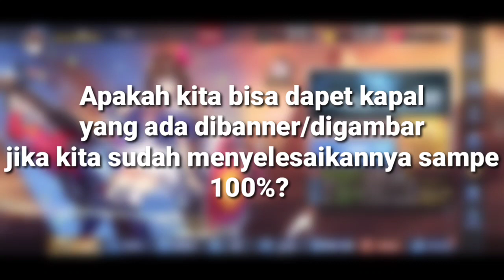Map War Archives Udah 100%, Bisa Dapet Kapal Super Rare? Ini Penjelasannya - Azur Lane Guide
War Archives merupakan sebuah fitur dimana kita para shikikan bisa mengakses map-map event lama untuk mencari kapal ataupun equipment. Tapi bagaimana cara mendapatkan kapal dan equipmentnya? Apakah kita harus menyelesaikan map di war archives dulu sampe 100% baru kita bisa dapat? Penasaran? Tenang aja, divideo kali ini gue jelasin semuanya kok~

Ingin bergabung membership AnonePoi? Dapatkan berbagai keuntungan menarik setelah kalian join~

Buat kalian yang punya rezeki lebih dan ingin sedikit membantu gue untuk beli kuota dan terus upload video, bisa berdonasi lewat link dibawah ini :

Donasi tersedia dalam bentuk (Gopay, Dana, OVO, LinkAja). Terima kasih~

★ Yang ingin berteman in game bisa add ★
IGN : M i u
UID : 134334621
Server : Lexington

★ INFO ★
Device : Redmi note 8 (6/128)
Record : AZ Screen Recorder
Edit : Kinemaster mod

BUAT KALIAN YANG INGIN MENANYAKAN SUATU HAL TENTANG AZUR LANE, BISA HUBUNGI SOSMED GUE DIBAWAH INI :

《 Info Tambahan 》

• Music 👉  Verse One - Donut
• Intro Musik 👉 Uzuho - Hinooka Rei (ED Overflow)